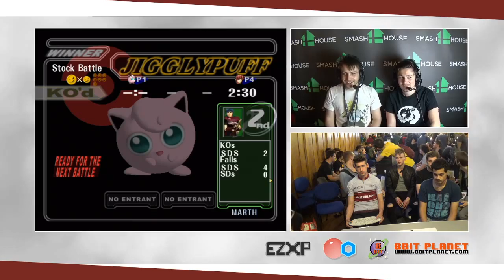Heir 3 Losers R6 - SDS | Tekk (Jiggs) vs Heir | Reaper (Marth)